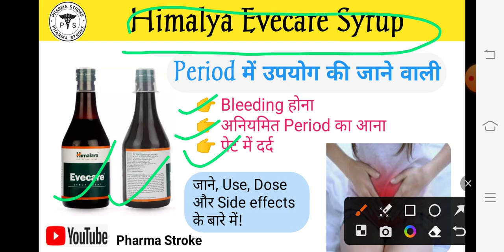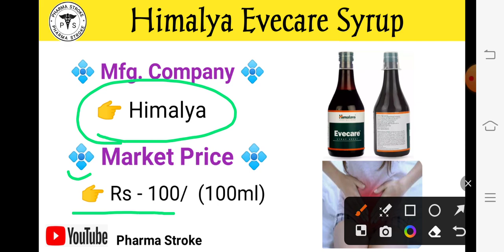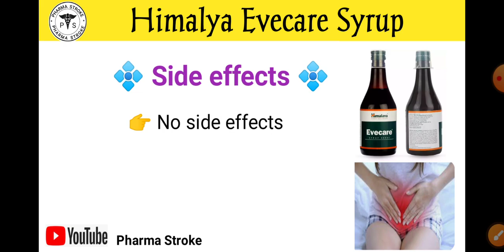Evecare Syrup (Period में उपयोग की जाने वाली Syrup)irregular periods, stomach cramps etc#pharmadice